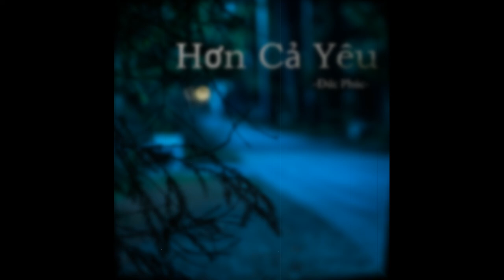♪HƠN CẢ YÊU - ĐỨC PHÚC II LẬP NGUYÊN COVER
Lyric
[Verse 1]
Em hay hỏi anh rằng: "Anh yêu em nhiều không?"
Anh không biết phải nói thế nào để đúng với cảm xúc trong lòng
Khi anh nhìn em, là anh thấy cuộc đời anh
Là quá khứ và cả tương lai, là hiện tại không bao giờ phai

[Pre-Chorus]
Tình yêu trong anh vẫn luôn thầm lặng
Nhưng không có nghĩa không rộng lớn
Chỉ là anh đôi khi khó nói nên lời
Mong em hãy cảm nhận thôi

[Chorus]
Cao hơn cả núi, dài hơn cả sông
Rộng hơn cả đất, xanh hơn cả trời
Anh yêu em, anh yêu em nhiều thế thôi!
Vượt qua ngọn gió, vượt qua đại dương
Vượt qua cả những áng mây thiên đường
Dẫu có nói bao điều, cảm giác trong anh bây giờ có lẽ Hơn Cả Yêu

[Verse 2]
Anh vẫn còn nhớ, lần đầu tiên ta gặp nhau
Chẳng biết trước lần đó sẽ là lần cuối anh yêu một người trên đời
Anh không còn mơ, gặp và yêu ai được nữa
Giờ anh đã có em đây rồi, cùng em đi hết quãng đường đời

[Outro]
Cảm giác trong anh bây giờ... có lẽ Hơn Cả Yêu
cover by : LẬP NGUYÊN
Video By :kayRed
Lưu ý : Beat trên Tôi Không sở hữu
contact to my